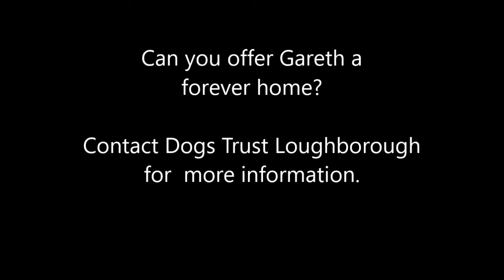Dogs Trust Loughborough - Gareth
Likes

Gareth is on the look out for the quiet life. He finds loud noises and traffic quite intimidating, and though he can walk with other calm dogs, he much prefers to be left to himself.

Gareth can be worried about being groomed or being handled sometimes so needs a family who will give him space and let him come around in his own time. All he needs in life is a comfy bed and a few short walks a day. Gareth can live with young adults and no other pets in his new home.

Gareth lives in a quieter area of the centre that visitors cannot access but please about him at reception.

1187019